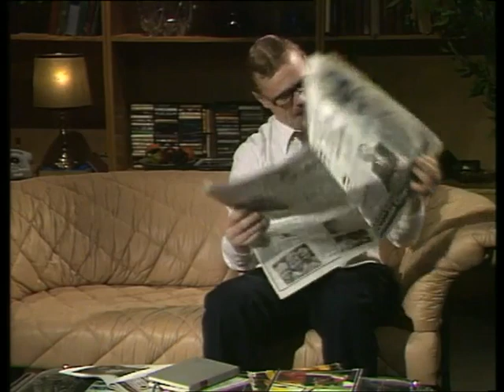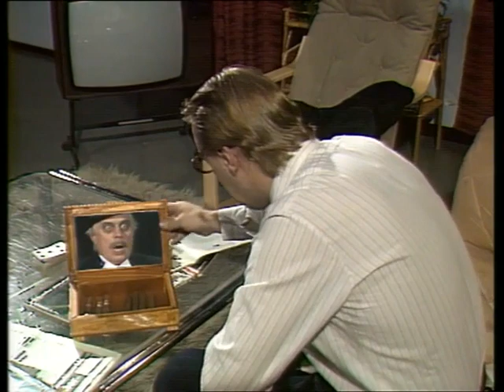Spede Show - Kammottava röyhtäisijä (80-luku)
Vuodelta 1985. Esiintyjät: Vesku ja Simo. Alkuperäisversio, jossa mukana olivat Pentti Siimes, Simo ja Spede, on vuodelta 1974 ja se löytyy täältä

00:00 Kirja
00:58 Peili
01:28 Haukotus
01:51 Sikariaski
02:04 Hermosavut